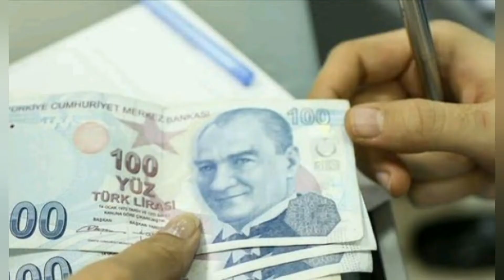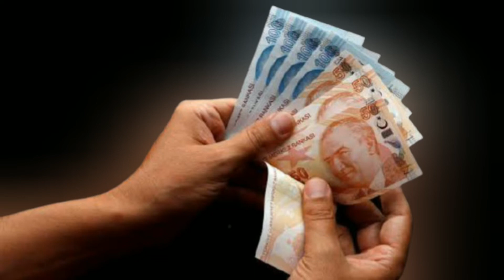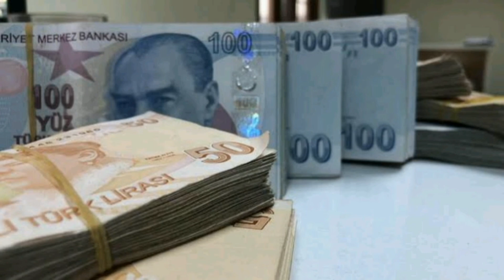Emekli olmak isteyenler için fırsat! Erken emekliliğin 7 formülü açıklandı!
Emekli olmak isteyenler için fırsat! Erken emekliliğin 7 formülü açıklandı, bu şartlardan birini taşımak yeterli.

Türkiye'de çalışan milyonlarca vatandaşın en büyük hayali emekli olup düzenli bir gelire sahip olmak. Çalışanlar ne zaman emekli olacaklarını merak ederken, bunu öne çekmenin formüllerini de arıyor. Yasalara göre emekli olabilmek için belli bir yaş, prim ve yılı doldurmak gerekiyor. Emekliliği belirleyen en önemli etmen ise sizin ilk defa sigortalı olarak çalışmaya başladığınız tarih. Hem ödeyeceğiniz prim günü hem de yaş şartı bu tarihe göre belirleniyor. Ayrıca hangi kurumdan daha çok prim ödediğiniz de önemli. Eski adıyla SSK; Bağ-Kur ya da Emekli Sandığı mensubu olmanız emeklilik tarihinizi belirliyor. Bunların birkaçından birden sigortalı olduysanız hesap farklılaşıyor. Ancak yine de yasalarımız emekliliği öne çekmek açısından da bazı avantajlar sunuyor. İşte erken emeklilik için belirlenen 7 formül...

1-) 3 ÇOCUK ANNESİ KADINA 6 YIL ERKEN EMEKLİLİK
Kadın çalışanlar için çocukları üzerinden prim kazanma imkanı bulunuyor. Bu imkan 3 çocuğa kadar borçlanma ile 2160 gün, yani 6 yıl kazandırıyor. Böylece yaşı ve yılı dolmuş bir anne 3 çocuğu varsa 6 yıl erken emekli olabiliyor. Burada tek şart, çocukların sigortadan önce doğmuş olması.

DOĞUM BORÇLANMASI DETAYLARI
Çalışma hayatından bir süre boyunca doğum nedeniyle uzak kalan kadınların, geriye dönük prim ödeme yapmasına imkan veren duruma doğum borçlanması denir. Böylece çalışmadığı süre içerisinde birimleri için, daha sonra toplu şekilde ödeme imkanı da elde edilebilmektedir. Özellikle yapılan yeni düzenleme çerçevesinde, 3 çocuk üzerinden 6 yıl kadar prim kazanma imkanı elde edilmektedir.

Belli başlı bazı şartlar doğrultusunda çalışan her kadın doğum borçlanması üzerinden bu hakkı kullanabilir.
SSK'lı (4a) olarak en azından 1 gün kadar çalışmak gereklidir.
İşten ayrıldıktan sonra herhangi bir zamanda doğum yapmış olmak.
Çocuğun sağ doğmuş ve yaşıyor olması.
Doğumdan sonra 2 yıl boyunca çalışmamış ya da kısmen prim ödenmemiş olması.
Bütün bu şartları taşıyan her çalışan kadın, 3 çocuk adına toplamda 6 yıl kadar prim kazanma imkanı sağlayabilir.

Doğum borçlanması hesaplaması basit bir yöntemle yapılabilmektedir. Prime esas günlük kazancına dayalı olarak gerçekleştirilen bu hesaplama, günlük kazancın %32’si üzerinden gerçekleşmektedir. Bu hesaplama ile beraber doğumdan itibaren kadının kazandığı prim hakkı ortaya çıkar. Böylece toplamda 3 çocuk üzerinden en fazla 6 yıl kadar, yani 2760 gün prim kazanma imkanı elde edilir.

SGK'nın yayımladığı genelgeye göre doğum borçlanması 2022 yılında en düşük prim ücreti 53 TL, en yüksek prim ücreti ise 400 lira 32 kuruş oldu.

2-) ERKEKLERE ASKERLİK AVANTAJI
Erkeklerde ise askerlik süreleri hem yaşı geriye çekerken hem de prim kazanma imkanı veriyor. Sigortalı olmadan önce yapılan askerlik için borçlanılması, sigorta giriş tarihini borçlanılan gün kadar geriye çekiyor.

ASKERLİK BORÇLANMASI DETAYLARI
Sigortalı olan kişiler, er veya erbaş olarak silah altında geçirdikleri süreleri ve yedek subay okulundaki süreleri borçlanabilirler. Askerlik borçlanması, borçlanılabilecek sürelere ilişkin primlerin SGK’ya ödenmesi ile yapılır. Askerlik borçlanması yapmak isteyen sigortalı, SGK’ya askerliğini yaptığını gösterir belgelerle birlikte başvurur ve yalnızca bu sürelerin primlerini ödeyerek borçlanma yapar.Askerlik borçlanması yapacak kişi borçlanacağı sürelere ilişkin prim tutarlarını kendisi belirler ve kendi cebinden öder. 2021 yılı için askerlik borçlanması yapacak bir kişinin borçlanacağı her bir gün için ödemesi gereken en düşük tutar 38,16 TL’dir Dolayısıyla 400 gün askerlik borçlanması yapacak bir kişinin 15 bin 264 TL, 540 gün askerlik borçlanması yapacak bir kişinin ise 20 bin 606 TL ödeme yapması gerekir. Bu rakamlar askerlik borçlanmasının en düşük düzeyden yapılması halinde geçerlidir.

2021’de askerlik borçlanması günlük en düşük 38,15 TL, en yüksek ise 286,20 TL olarak belirlenmişti. 2022 asgari ücretinin belirlenmesiyle askerlik borçlanması da en düşük 57.15 TL en yüksek 429 TL oldu.

3-) KISMİ EMEKLİLİK
Kısmi emeklilik de denilen yöntemde ise 15 yıl ve 3600 günü dolduranlar daha fazla çalışmadan emekli olabiliyor. Burada ise yaş şartı kadınlarda 58, erkeklerde ise 60'tan başlıyor. Bu imkan 9 Eylül 1999 öncesi sigortalı olanlar için geçerli. Sonrası için ise prim 4500'e, yıl şartı 25'e çıkıyor.

4-) MALULEN EMEKLİLİĞE YÜZDE 60 ENGEL YETERLİ
Çalışırken iş yapabilme gücünü en az yüzde 60 kaybedenler sağlık raporu alarak malulen emekli olabiliyor. En az 1800 gün prim yeterli oluyor.

5-) ENGELLİ ÇALIŞANA YAŞ ŞARTI YOK
Engelli çalışanlar en az yüzde 40 engellilik ile vergi indirimi aldıklarında yaş şartına bakılmadan 15 yıl 3 bin 600 günden başlayarak işe giriş tarihlerine göre 18 yıl 4680 güne kadar süreyle emekli olabiliyor.

6-) YIPRATICI İŞLERDE ÇALIŞANLAR

7-) ENGELLİ ÇOCUK ANNESİNE EK PRİM